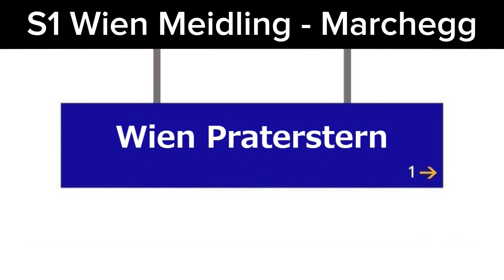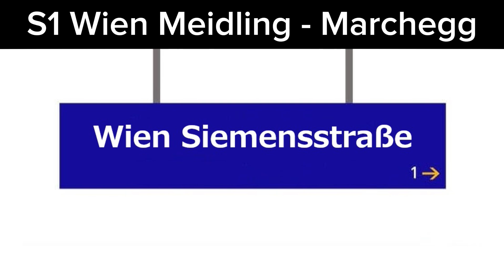S-Bahn Wien Ansagen | S1 Wien Meidling - Marchegg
Hier hört ihr die Ansagen der S-Bahn Linie 1 (kurzgesagt S1). Diese S-Bahn-Linie verkehrt stündlich täglich von Wien Liesing oder Meiding nach Marchegg. Sonst enden die Züge in Gänserndorf.

Haltestellen:
Wien Matzleinsdorfer Platz
Wien Hbf
Wien Quartier Belvedere
Wien Rennweg
Wien Mitte
Wien Praterstern
Wien Traisengasse
Wien Handelskai
Wien Floridsdorf
Wien Siemensstraße
Wien Leopoldau
Wien Süßenbrunn
Deutsch-Wagram
Helmahof
Strasshof
Silberwald
Gänserndorf
Oberweiden
Marchegg